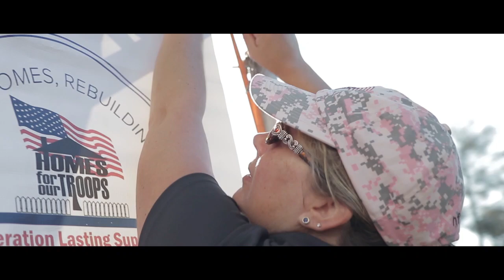Peter Jampel 10 02 24 President, Baltic St Into Action youtube